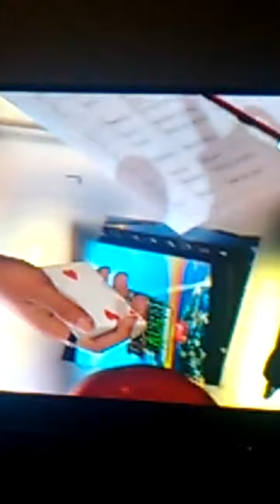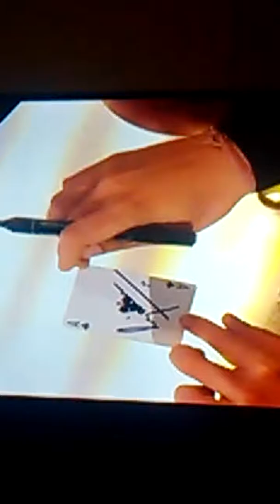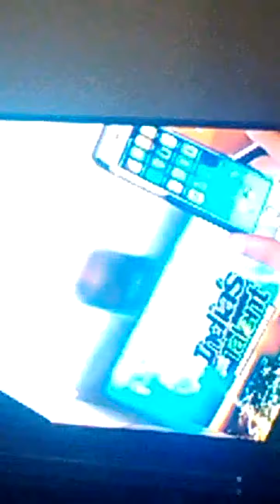July 15, 2016(14)